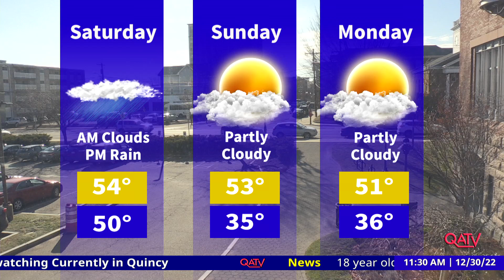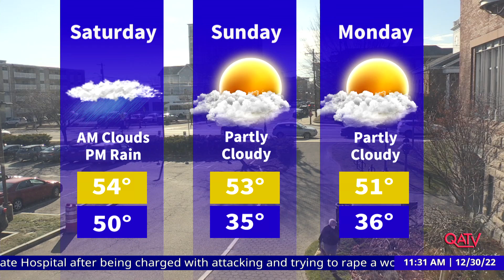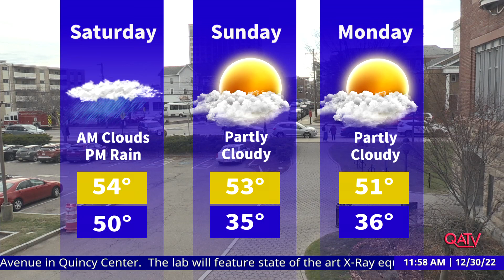Currently in Quincy: December 30, 2022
Executive Director of Quincy Workforce Development, Ron Iacobucci describes the current labor market and explains what employment opportunities and training programs will be offered in 2023. or call .